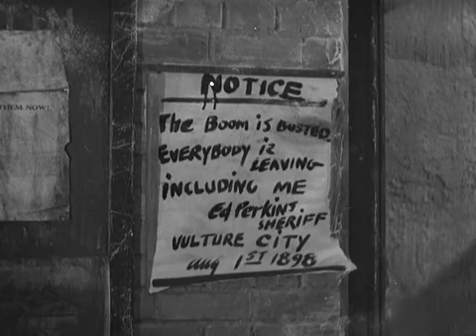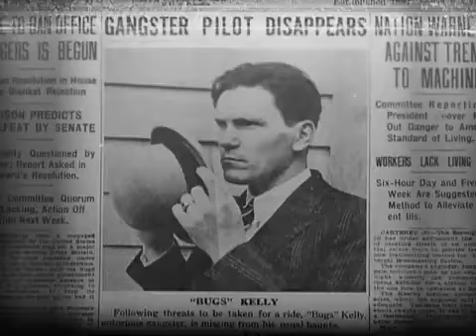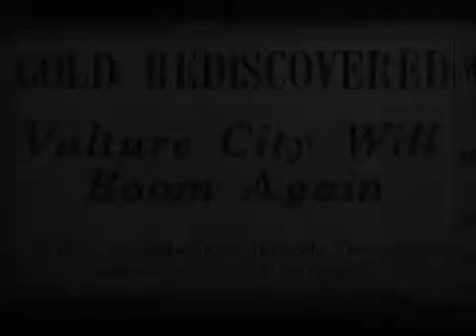Buster Keaton: The Gold Ghost (Laurel & Hardy)